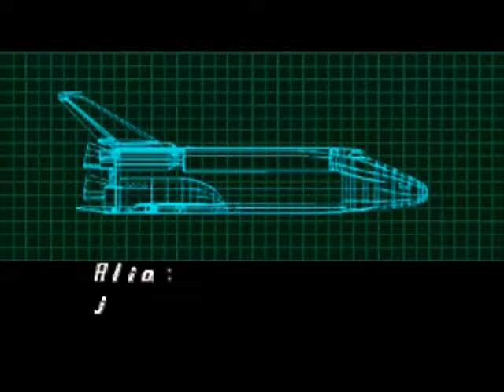Megaman X5 X-buster only no upgrades challenge The Skiver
Repliforce remnants, it's pathetic. Easy stage, easy boss. Cheap Storm Eagle ripoff too.